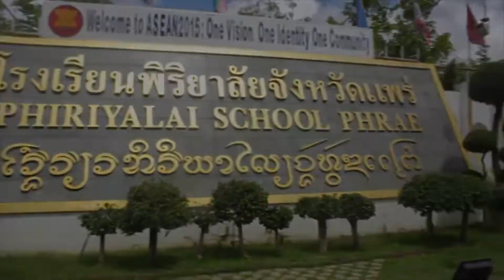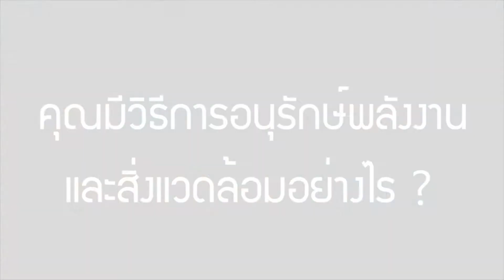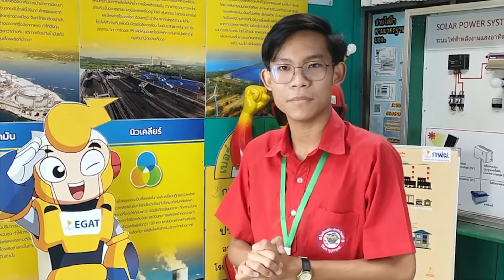โรงเรียนพิริยาลัยจังหวัดแพร่ จ แพร่ | EGAT GREEN SEED INFLUENCER (มัธยม) 2022